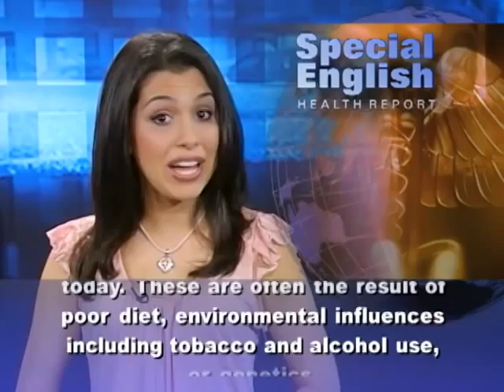Chronic Diseases an 'Impending Disaster' for Some Nations